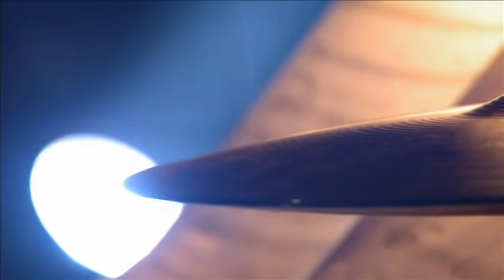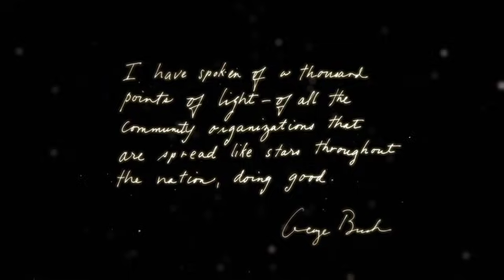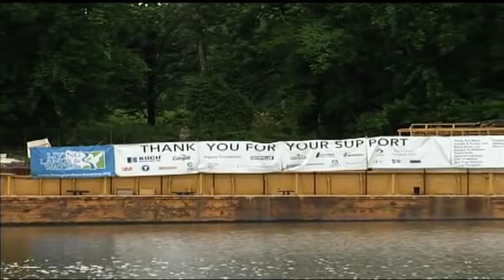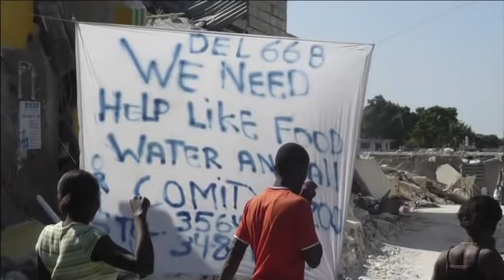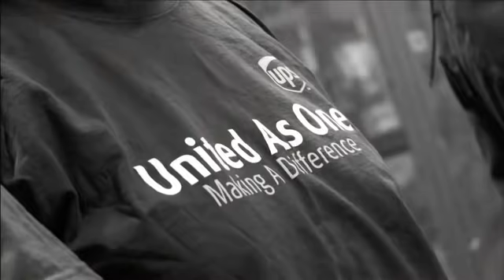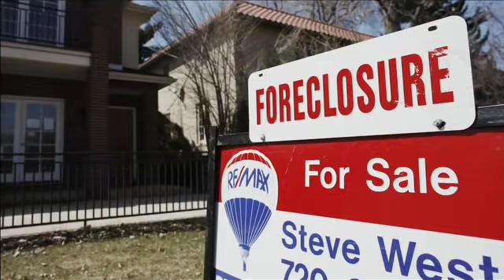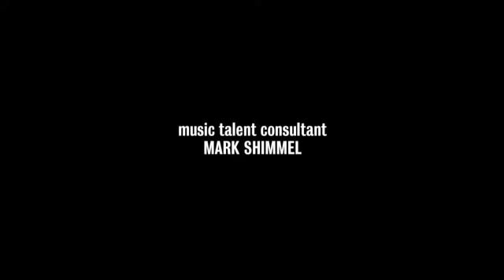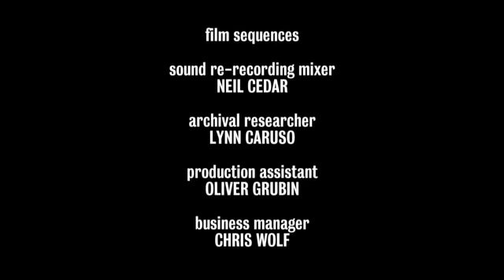Points of Light Tribute, March 21, 2011 [Full Program]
On March 21, 2011, Points of Light hosted "All Together Now: A Celebration of Service" to honor President George Herbert Walker Bush's legacy of supporting service and his role in helping to spark the modern service movement.

This star-studded event brought together four former presidents, leaders from across the service sector and those working to make change in communities around the globe. The more than 2,000 in the Kennedy Center audience and millions that watched in primetime on NBC were moved by the stories of inspiration and left with a renewed sense of purpose and energy for their own capacity to make a difference,